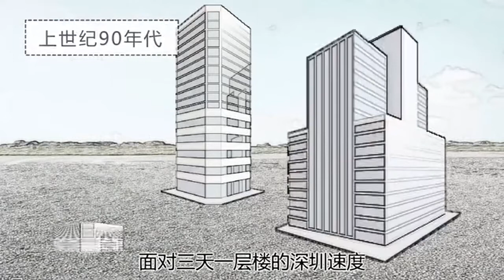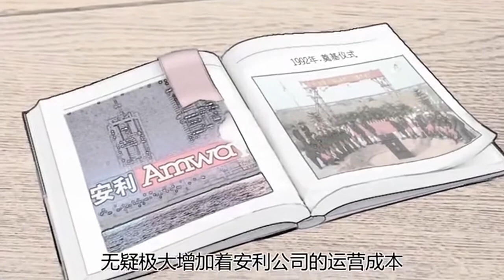三年建厂的背后